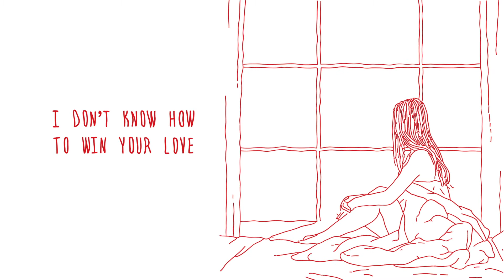DJ Mike Re.To.Sna. feat. Liliia K. - Look At Me (Radio Mix) [Official Lyric Video]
DJ Mike Re.To.Sna. is striking again with another one dance track!
 "Look At Me" is his new song that speaks about one-sided love and the difficulties that coming with this.
DMR's unique style alongside with Ukrainian talented singer Liliia K. composing a dance track full of rhythm, beautiful vocals and amazing vibes.